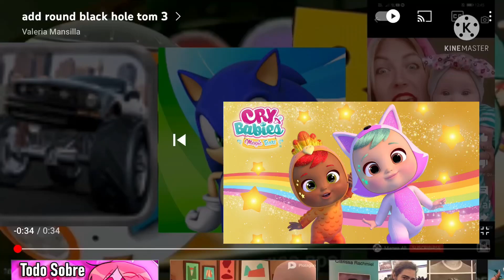Add Round Black Hole Tom 4